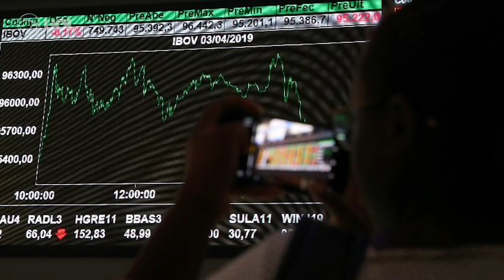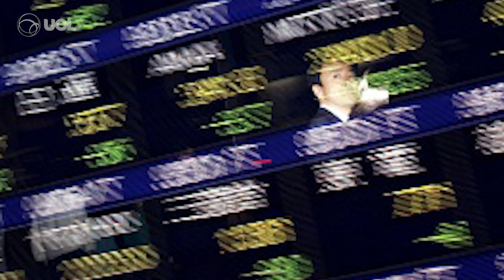Investidores acusam influencer de perder R$ 30 milhões após operação na Bolsa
Com promessa de retorno de até 10% ao mês, um economista e digital influencer do ramo de mercado financeiro é apontado por investidores como causador de um prejuízo financeiro de R$ 30 milhões após uma única operação não dar certo na Bolsa de Valores. A estimativa é das vítimas ouvidas pelo UOL, que calculam existir 200 pessoas afetadas com as perdas.